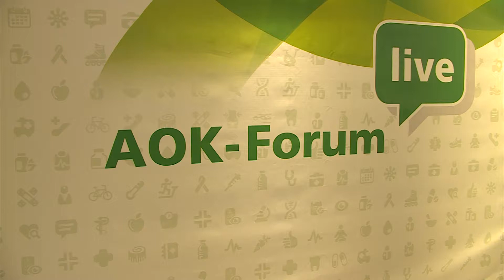Die Zukunft der Pflegeversicherung - wie wird der Pflegenotstand vermieden?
Die AOK Nordost hatte in Schwerin eingeladen zur Diskussion um die Zukunft der Pflegeversicherung. Revolutionäre Ideen wie der Sockel-Spitze-Tausch kamen zur Sprache. Experten diskutierten in einer Gesprächsrunde.